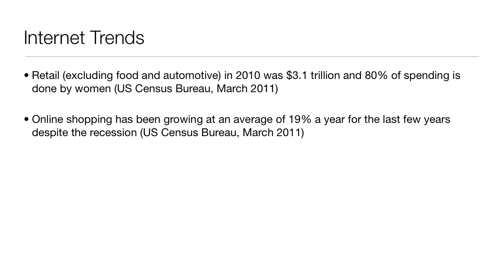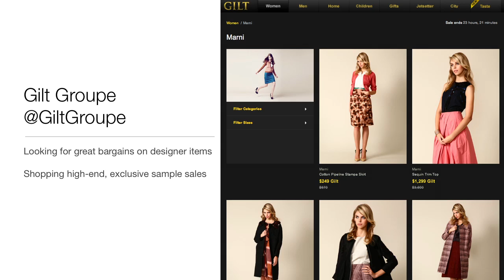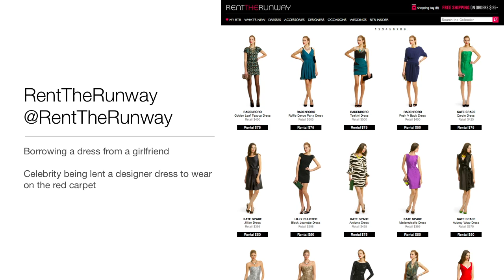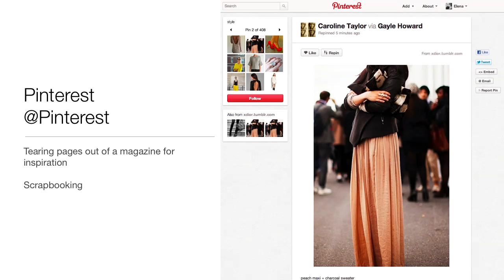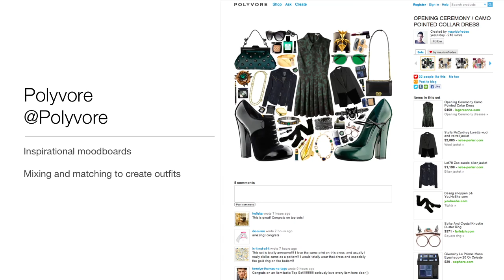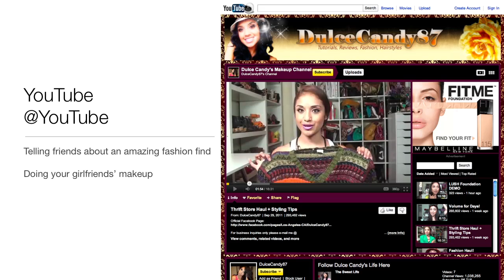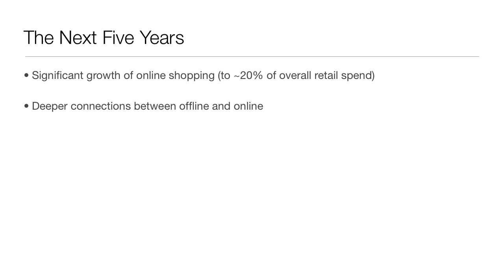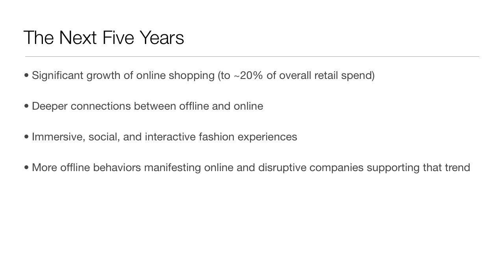Elena Silenok, Clothia, "How the Internet is Changing the Fashion Industry"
Elena Silenok, MS is a Founder & CEO of Clothia, a fashion technology platform. Clothia is a pre-launch Internet startup that is productizing motion detection and augmented reality technology developed in St. Petersburg, Russia. Clothia users can virtually try on clothes using augmented reality via their webcam, mix-n-match items to create outfits, and share their looks with friends. Elena is a guest lecturer at Columbia University and General Assembly. She is also a contributing writer to Business Insider and a root member of NYhacker. Elena has been recently featured by BetaBeat as one of the "25 Women Driving New York's Tech Scene." Elena holds a MS in Computer Science from University of California, San Diego, where she focused on Network Security. Elena has also worked at San Diego Supercomputer Center researching Internet topology and trends, and in several startups doing large-scale data mining and project management.